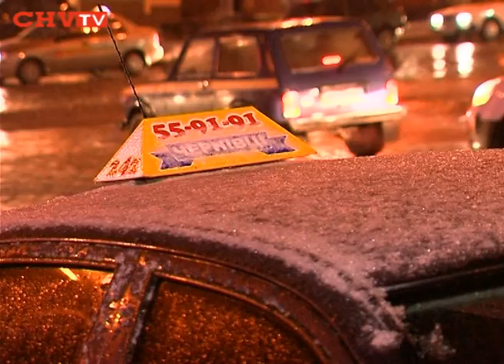Чернівецькі таксисти поїхали «на Київ»!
Вчора колона чернівецьких таксистів вирушила до Києва підтримати Євромайдан. «На борту» кожної машини по 5 людей. Всього з Чернівців  виїхало 10 автомобілів. Частина відправлялися від чернівецького євромайдану (Центральна площа), решту -- з вул. Комарова (від заправки).
Використовувалася пісня Dave Foster -- «Anti Protest Song»